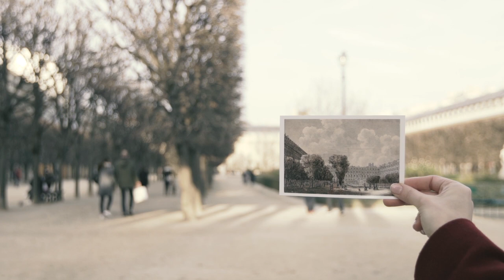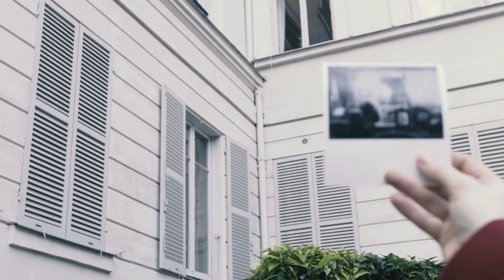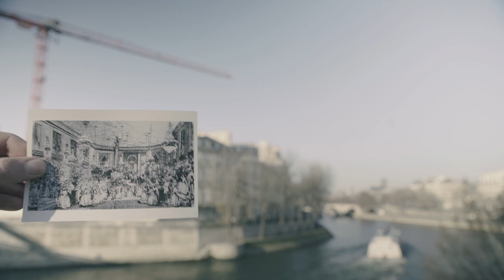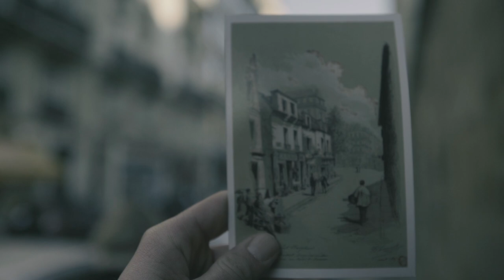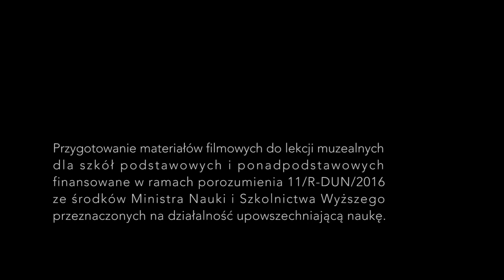Paryż Chopina. Śladami kompozytora na emigracji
Chopin’s Paris. Following in the footsteps of Chopin’s exile

Paryż to miasto, w którym Fryderyk Chopin spędził drugą połowę swojego życia. Zapraszamy do spaceru ulicami współczesnego Paryża w poszukiwaniu adresów związanych z biografią kompozytora. Czy miejsca te noszą wciąż na sobie ślad obecności kompozytora?

Zachęcamy do wykorzystania filmów edukacyjnych w praktyce szkolnej. Scenariusze lekcji do filmów edukacyjnych znajdą Państwo na stronie internetowej Muzeum Fryderyka Chopina
Paris is a city where Fryderyk Chopin spent the second half of his life. We invite you to walk through the streets of the contemporary Paris, searching for the addresses connected with the biography of the composer. Are these place still marked by the presence of the composer?